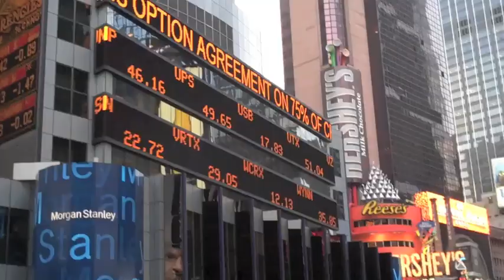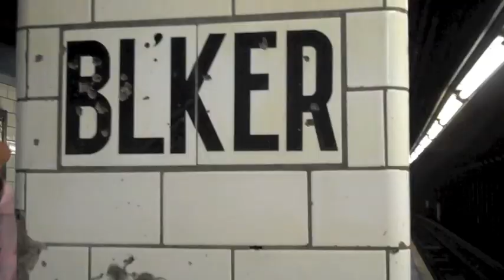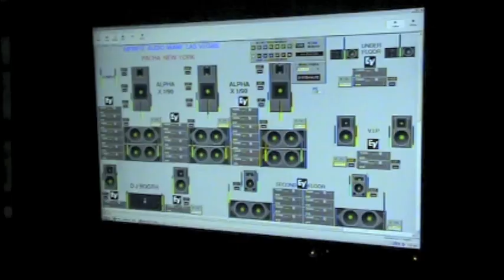Dave Seaman in New York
A short film put together by Chris Walsh about DJ Dave Seaman's gig at Pacha, New York in 2009